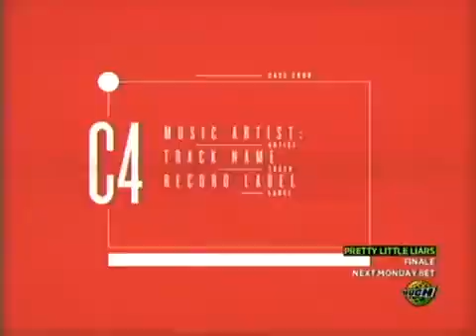The Go! Team - Secretary Song (Video on Trial)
(Video On Trial - March 14, 2011 with -:- Hunter Collins, Boomer Phillips, Sara Hennessey, Andrew Johnston & Dini Dimakos)